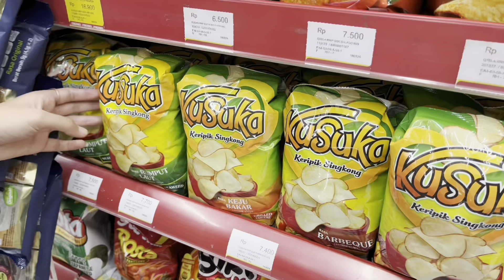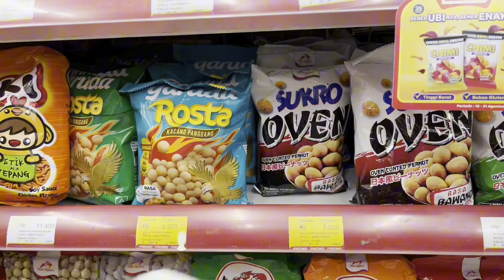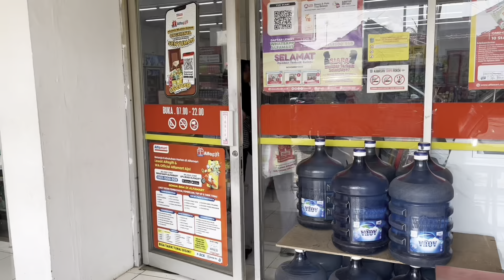Jalan-jalan bareng Host Rumah Manja ke Tasikmalaya.